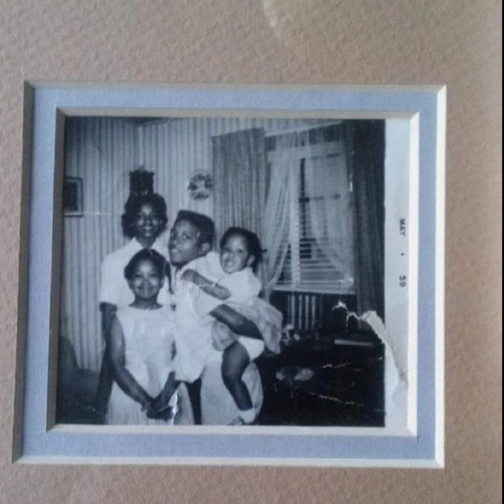Our Guiding Star